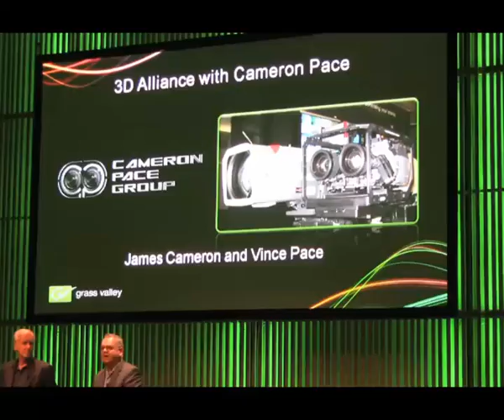James Cameron, Vince Pace IBC 2011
Appearing at Grass Valley's IBC 2011 press conference, James Cameron and Vince Pace announced that the Cameron/Pace Group is incorporating Grass Valley's Kayenne production switcher and LDK 8000+ camera technology in their stereoscopic 3D live and special event productions.
Content+Technology correspondent Ross Geraghty caught up with the pair after the event for an exclusive chat, including plans for the Australian market.